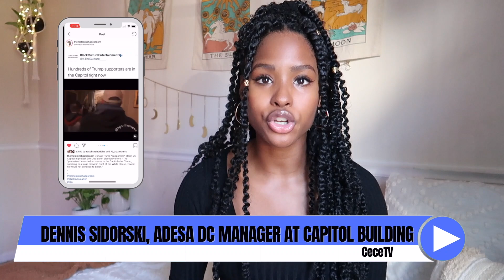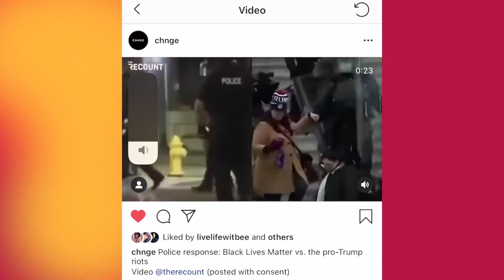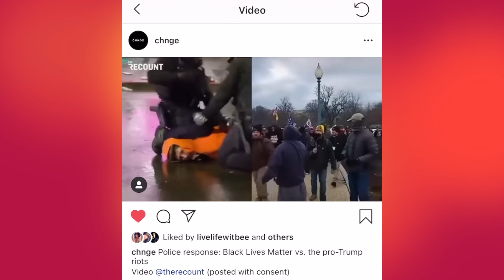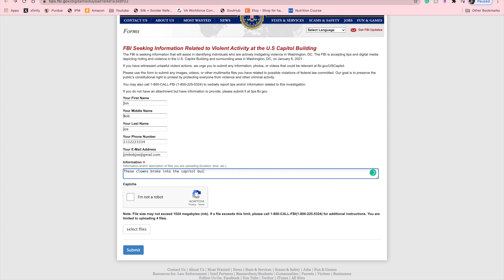My old coworker was at the Capitol Building last night 🏛 How to report perpetrators to the FBI🕵🏾‍♀️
Hey C SQUADDDD💕💕 starting 2021 off STRONG💪🏾 with these historical events taking place. Last year I recognized the importance of using my voice and that's why I created this video to call attention to those who illegally entered the Capitol Building last night.

🔗🔗Here is the link for those of you who have videos and photographic evidence to report it to the FBI